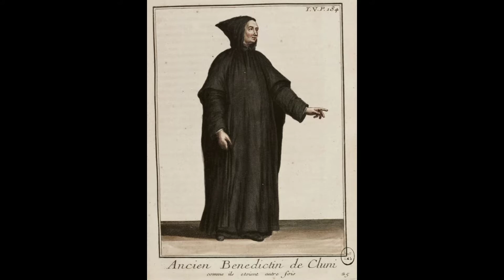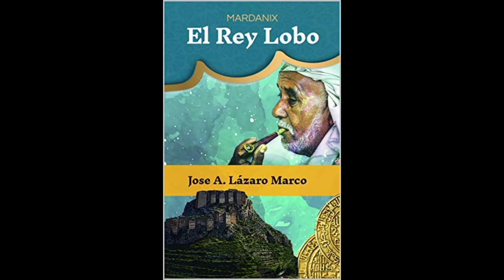cruzadas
ir reflexión es.obra dos 6
Reflexión 6